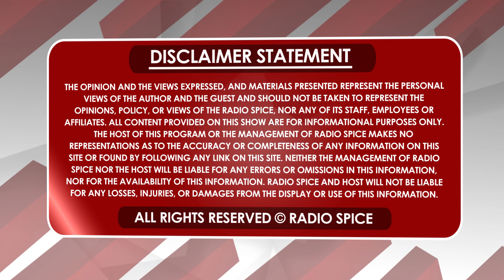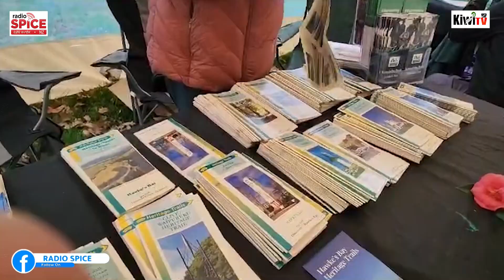ਨਿਉਜੀਲੈਂਡ ਦੇ ਸਭ ਤੋਂ ਸੋਹਣੇ ਸ਼ਹਿਰ ਹੇਸਟਿੰਗਜ ਦੀ 150ਵੀ ਵਰੇਗੰਢ ਮਨਾਉਣ ਲਈ ਲਗਾਤਾਰ ਤਿੰਨ ਦਿਨ ਵੱਡੇ ਸਮਾਗਮ ਕਰਵਾਏ ਗਏ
ਨਿਉਜੀਲੈਂਡ ਦੇ ਸਭ ਤੋਂ ਸੋਹਣੇ ਸ਼ਹਿਰ ਹੇਸਟਿੰਗਜ ਦੀ 150 ਵੀ ਵਰੇਗੰਢ ਮਨਾਉਣ ਲਈ ਲਗਾਤਾਰ ਤਿੰਨ ਦਿਨ ਵੱਡੇ ਸਮਾਗਮ ਕਰਵਾਏ ਗਏ।
ਰਿਪੋਰਟ  ਮਨਜੀਤ ਹੇਸਟਿੰਗਜ
To celebrat the 150th anniversary of Hastings, the most beautiful town in NewZealand, three consecutive days of big events were held.
Report by Manjit Hastings